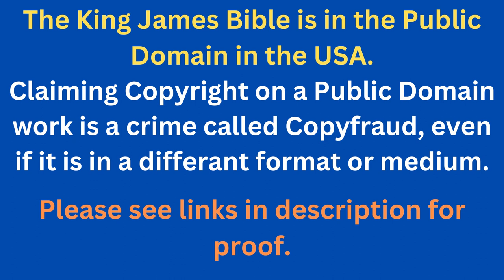Through The Bible In A Year - Day 290- Bible Reading Plan KJV -Shining The Light Ministries -Day 290